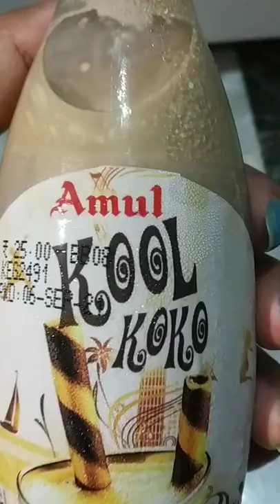Amul koko 😋|Chocolate milk 🥰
Amul koko😋|Chocolate milk🥰|Koko milk ❤️